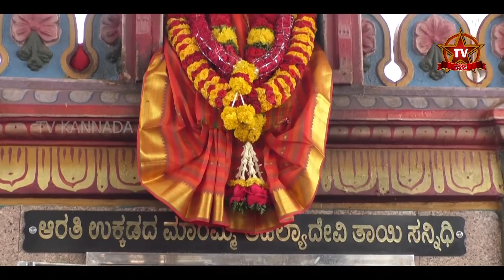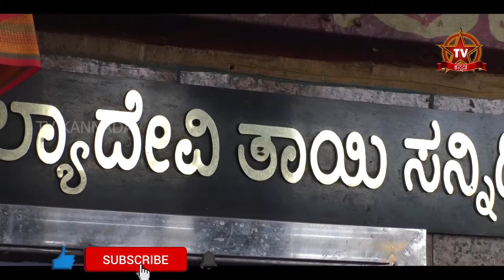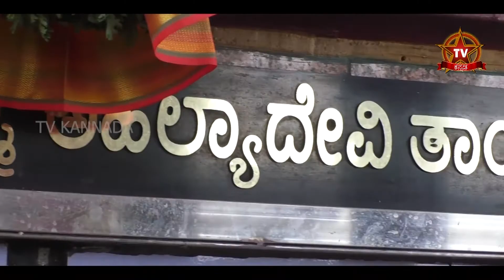ತುಂಬಾ ಪವರ್ ಫುಲ್ ಉಕ್ಕಡ ಮಾರಮ್ಮ | UKKADA MARAMMA TEMPLE | MANDYA | TVKANNADA | HINDU TEMPLE | KARNATAKA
This YouTube channel is your hub for non-stop entertainment, information about holy temples across India and real life stories of great achievers in the country along with unlimited comedy. What makes us unique is the variety of videos that we give starting the day with a video about the significance of a temple followed by women centric videos in the afternoon, hilarious laughter dose in the evening and interviews of achievers in the night.